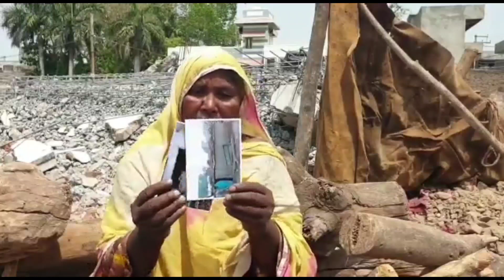Indian news rahi hijazi | bhagwa jnu | khargone news | digvijay singh | akhand bharat | azam khan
❷ Twitter

❸ telegram

❹ Instagram